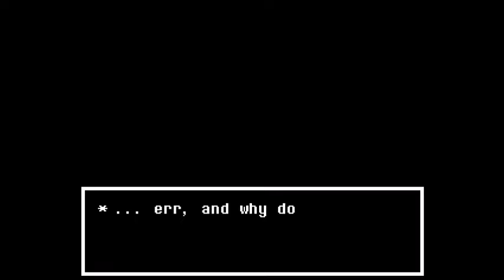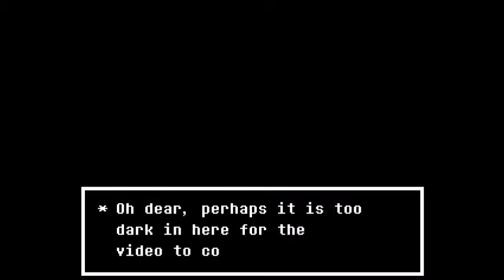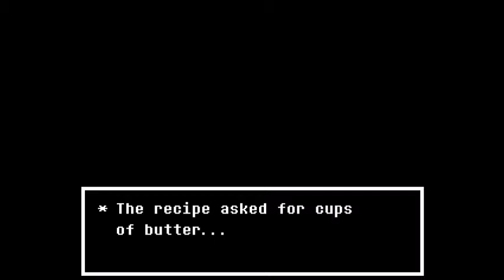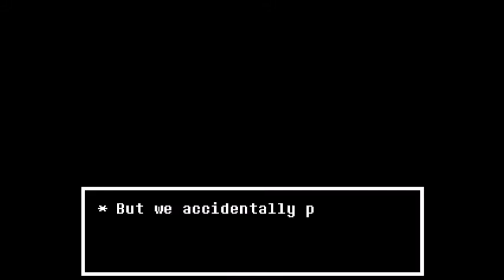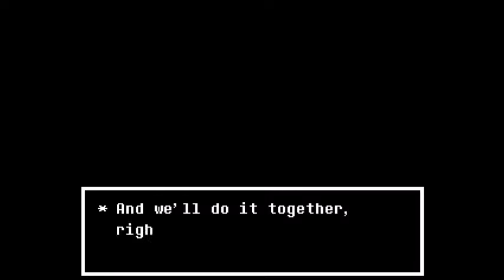Mysteriöse Videos im Wahren Labor: Undertale #17